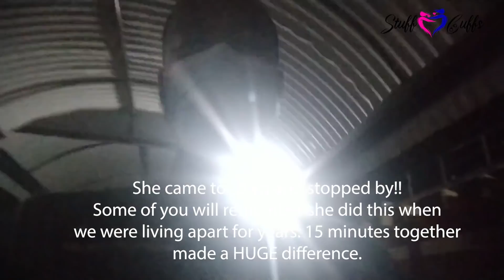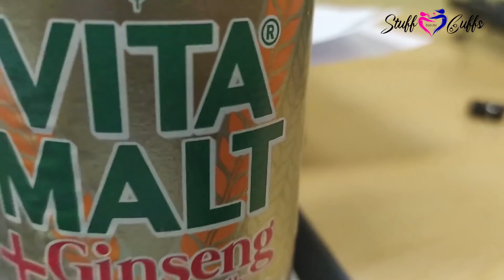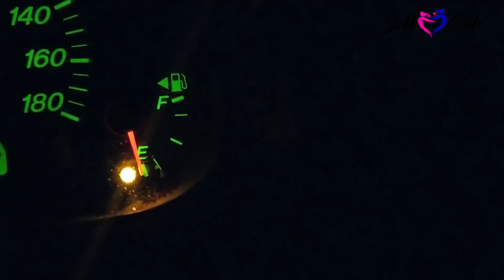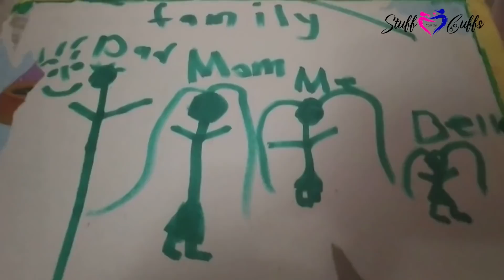MY TRIP TO TOKYO... DREAMS || TVJ || OLYMPICS || STUFF FROM THE CUFFS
Brian went back to TVJ as they covered the Tokyo 2020 Olympics. He chronicles, in essence, the time he spent there and shares lessons and experiences.

We are the CUFFS...and this, is us, doing/saying STUFF.
Stuff that's (F.I.R.E.) - FUN, INSPIRATIONAL, REAL AND EDUCATIONAL.

With God at the forefront of our lives, we share relationship and marriage tips, talk about family and our parenting experiences, give advice based on our backgrounds in Media, tackle FUN challenges, and a whole lot more!

Let us know what you'd like us to talk about next, or which challenge you'd like to see us tackle.